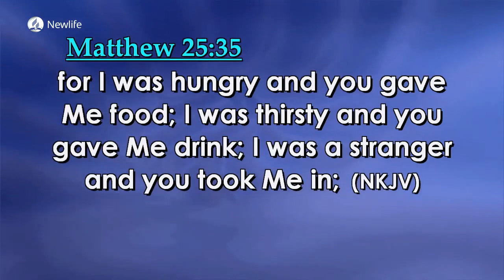Afternoon Service || Community Service Bible Study || Pr. David Odhiambo || 17th June 2023